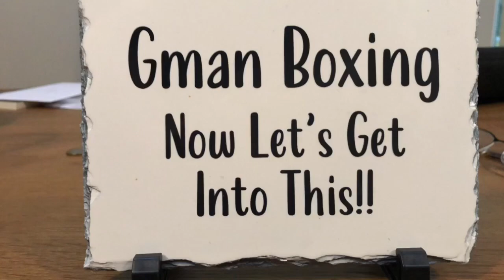DILLIAN WHYTE VS ALEXANDER POVETKIN 2~ STILL SET TO GO AHEAD MARCH/APRIL!!!!!